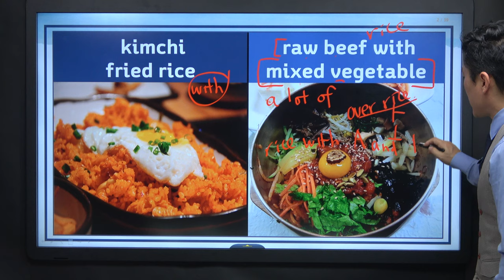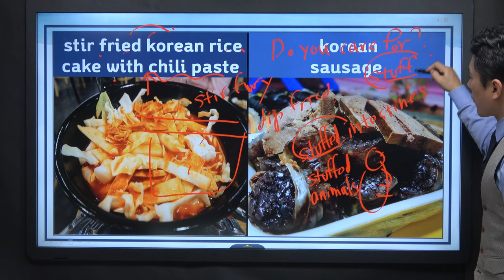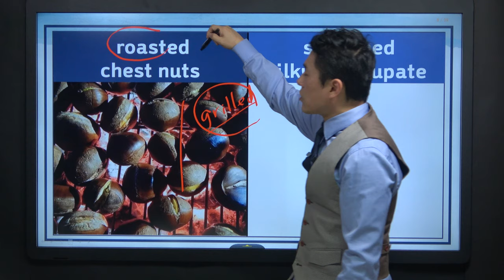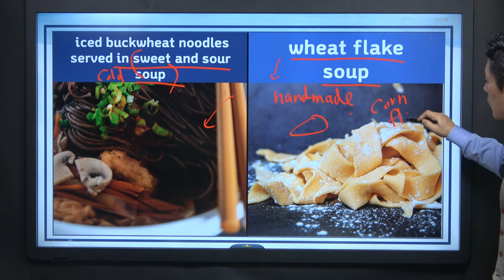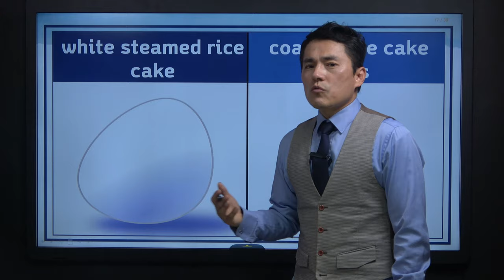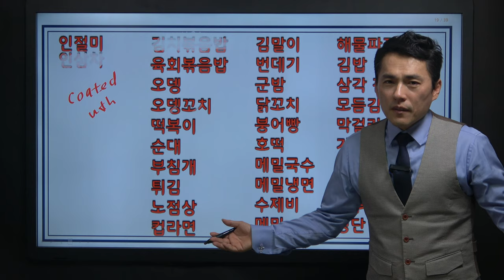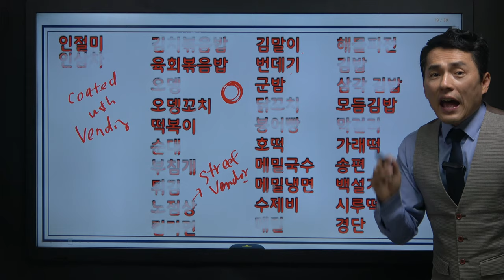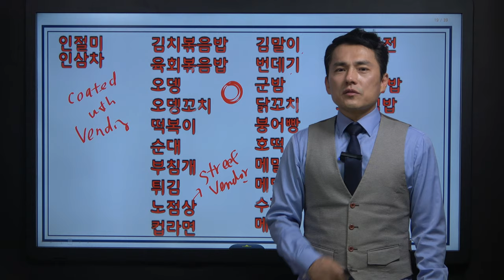찰리영어혁명! 명사 단어장 5강 (음식편)